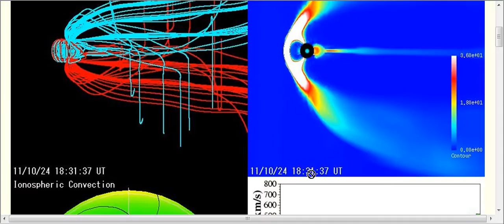Geomagnetic storm RIGHT NOW! 2011.10.24 Real-time Magnetosphere